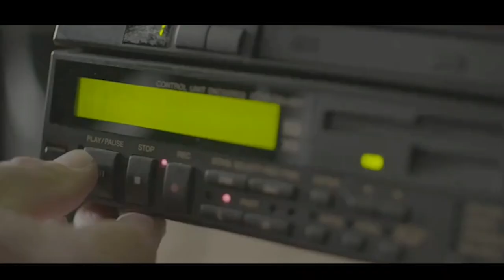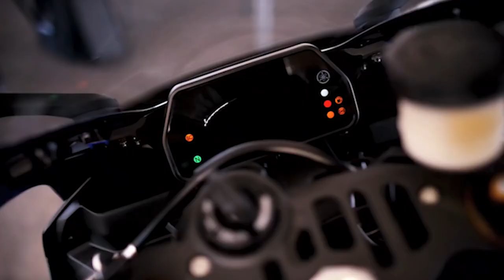inilah yg membuat YAMAHA mengekspansi berbagai bidang..alasan dibaliknya membuat kita tertegun !!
torakusu yamaha adalah sang empu nya yamaha corporation..siapa sangka bahwa keteguhan hatinya bisa membuat dia sampai ketitik sekarang ini..simak biografi selengkapnya kawan..selamat menonton